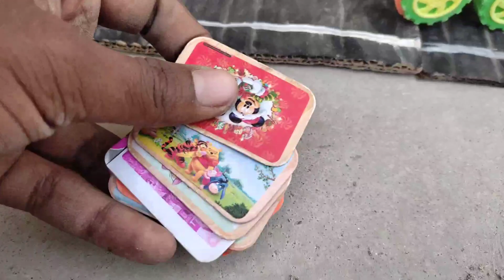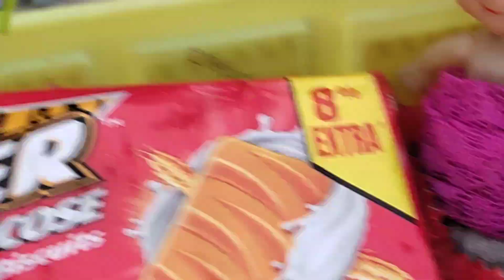aeroplane, car, train, danching duck, elephant track tractor 178 #4